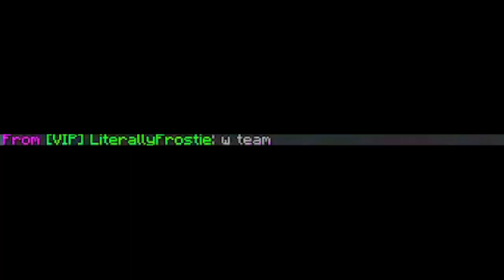Hypixel Assassin's Playground!!